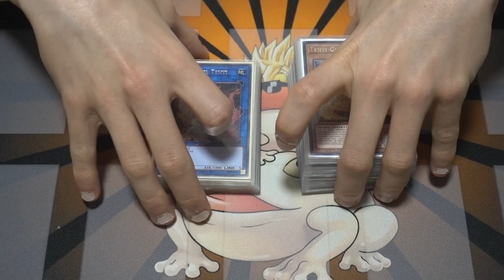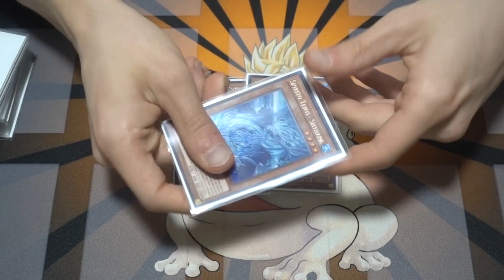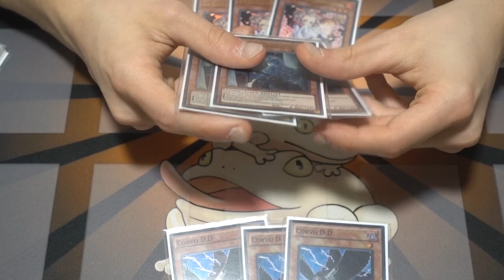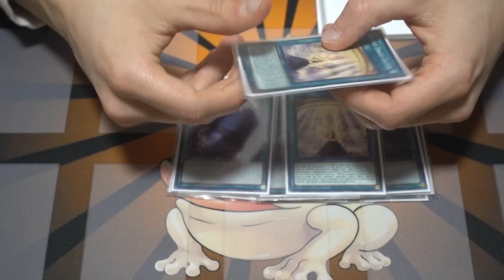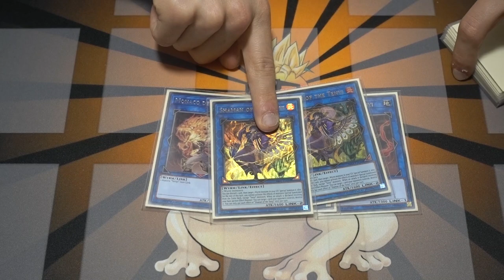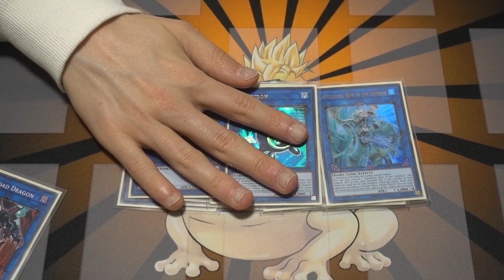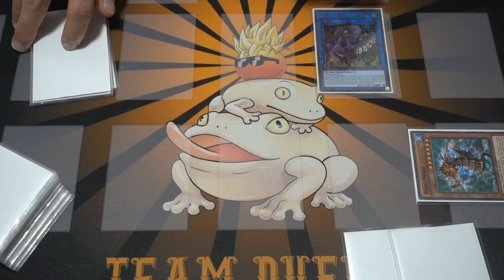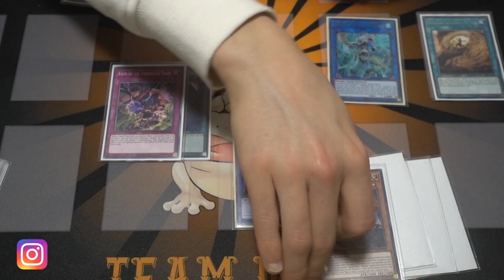IL MAZZO DEI SETTE CHAKRA - DECK PROFILE TENYI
Se volete la lore di questo mazzo, fatemelo sapere qua sotto con un commento.

Se siete interessati ad acquistare prodotti o carte di Yu-Gi-Oh! vi ricordo che se andate sul sito Magiccorner.it  potete utilizzare il codice "CAPPELLO10P" per ottenere il 10% di sconto su tutti i prodotti (Ovviamente non soggetti ad altre restrizioni), mentre utilizzando "CAPPELLO10" potete ottenere lo stesso sconto anche sulle carte singole.

🔹SOCIAL
- Instagram Cappello di Paglia:

🔹STRUMENTAZIONE VIDEO
-Sony RX100M5-